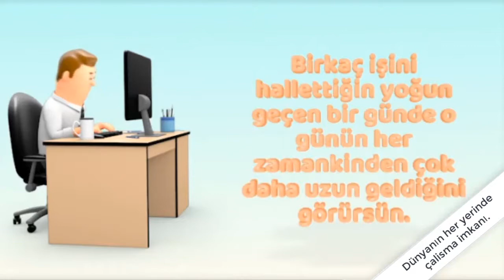Seneca Highway Sistemi Nedir (Bölüm 2)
Yüksek hayat standartları olan ve çalışanlara geniş haklar tanıyan dünyanın her yerinden beyin gücü ile çalismak isteyene imkan, Okul Mezunlarina (Üniversite Ögrencilere)